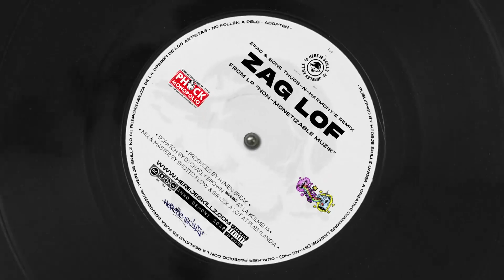Bone Thugs-N-Harmony & 2Pac: Thug Love (La Banda del Patíbulo Remix feat Shotto Flow)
Artista: La Banda del Patíbulo
Álbum: Non-Monetizable Muzik
Sello/Label: Hereje Skillz
Referencia: [HS065]
Año: 2023
Género: Rap / Drum and Bass / Dubstep / Lo-Fi / EDM
Tracks: 15
Duración: 00:59:15

  01-Apokalipsis Real Ya (feat Lopera, Carlos Revilla & Jesus Quintero)
  02-Wanito One (Canelita Remix)
  03-Zag Lof (Bone Thugs-N-Harmony & 2Pac Remix)
  04-Orviame (Baiuca & Aliboria Remix)
  05-Not like before (The Four Owls Remix)
  06-Ojitoh Raroh (feat Reagan Ridley)
  07-Expediente XXX Remix
  08-La moska returnz (feat Seth Brundle & Morty Smith)
  09-Zombies are kumming (Plants vs Zombies Remix)
  10-El graffiti
  11-Meatgrinder (MF DOOM Remix)
  12-Dios en el pexo (feat R. Polanco)
  13-No hay otro final (feat Rick Sanchez)
  14-Diogenes (feat Huzkey)
  15-El espejo roto del arte (feat Avelina Lesper)

LA BANDA DEL PATIBULO

El nuevo proyecto de los incombustibles y espichaos de Hereje Skillz. Un atajo de sueños rotos malcriaos por Disney y el polen asequible.

Para los doctos del Hip Hop, esto podría ser la lógica continuación de las block parties en los projects, del más puro recicle con lo que tengas a mano. Para los sumisos de la golden era quizás parezca otra herejía de los jovenes.

En definitiva, y pasando de etiquetas interesantes, sólo somos un manojo de homínidos sobrellevando el camino al cadalso.

NON-MONETIZABLE MUZIK (LP 2023)

En verdad, más que un disco parece un zapping por el historial de un adolescente de la generación X o cualquier otra peor. Un revoltijo más pirata que Barbarosa, deleite para obsesos del diggin', del remix ravero, de los mash ups, la antropología social y sus muertos a caballo.

Musica y samples:

  -2L4Me (06)
  -Digital Diógenes (08, 14)
  -Hymen Break (02, 03, 04, 05, 07, 09, 11, 12)
  -Pizza Drácula (01)
  -Rapper de Rave (10, 13, 15)

Scratch:

  -DJ Charly Brown 365/6 24/7 (02, 03, 13) en La Kolmena Records
  -DJ Lesther & DJ Grato (09) en Pussylandia

Vocales:

  -Bizzy Bone, Tupac Shakur, Layzie Bone, Krayzie Bone & Wish Bone (03)
  -Aliboria (04)
  -Leaf Dog, Fliptrix, BVA & Verb T (05)
  -MF DOOM (11)
  -Huzkey Estepario (14)

Grabación, mezcla y máster por Shotto Flow & Sir Lick a Lot en Pussylandia
Ilustración por Adrian BD aka Honson
Graffiti por Las Punzadas en Volmak Planet
Isotipo por 1NK54N3W3N
Maketazión por Japimil ( ; )
Fotografía por Zoe Bastard (@Karmazul), Cristi Sauron & Bear Blanxx (Bear Blanca Barcelona)
Ropa por Skull Corps Merchandising & Plan Z
Producción ejecutiva por Bitelhuz

Esta obra es un trabajo de PHOCK MONOPOLIO bajo una licencia Creative Commons (by-nc-nd) para HEREJE SKILLZ.
Anno Demoni 2023.